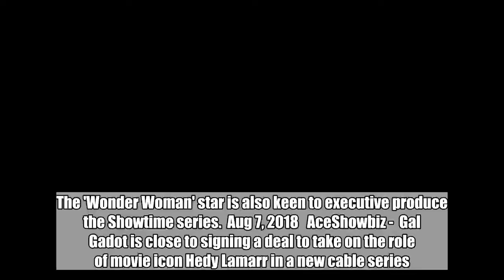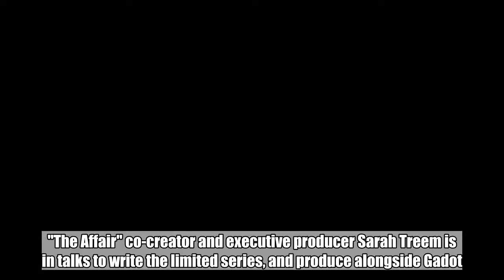Gal Gadot in Talks to Star on Hedy Lamarr TV Series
The 'Wonder Woman' star is also keen to executive produce the Showtime series.  Aug 7, 2018   AceShowbiz -  Gal Gadot is close to signing a deal to take on the role of movie icon Hedy Lamarr in a new cable series.   The "Wonder Woman" star is also keen to executive produce the Showtime series, based on the life of the late actress.     Lamarr was born in Austria but forged an amazing Hollywood career thanks to hits like "Comrade X" and "Samson and Delilah".   She was also an inventor and created a frequency-hopping signal, which led to the creation of WiFi and GPS.   "The Affair" co-creator and executive producer Sarah Treem is in talks to write the limited series, and produce alongside Gadot.   Related Posts   Aug 7, 2018  Gal Gadot in Talks to Star on Hedy Lamarr TV Series